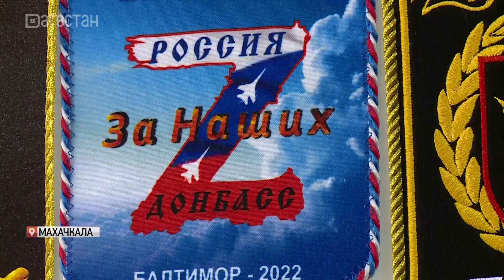22 июня - День памяти и скорби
22 июня по всей стране вспоминают подвиг тех, кто искоренил фашизм. Советский Союз в Великой Отечественной войне понес огромные потери, но благодаря сплочённости и героизму людей смог выстоять и победить. О важной дате расскажет Любава Маслова.